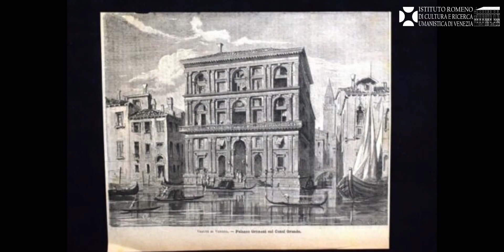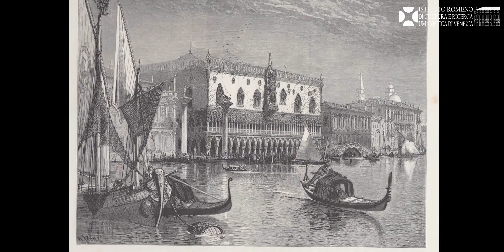Il Mito di Venezia e i Grandi Pittori Romeni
Video prodotto da Roxana Mihaly
testo&voce: Grigore Arbore Popescu